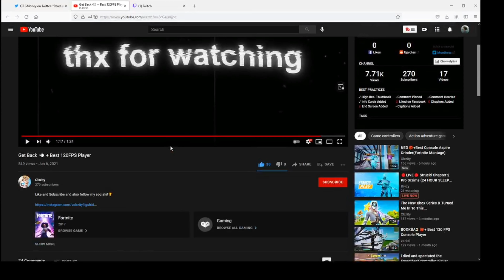Calling My Phone📞 + Best 120FPS Console Player(Ft. Overtime Gmoney)